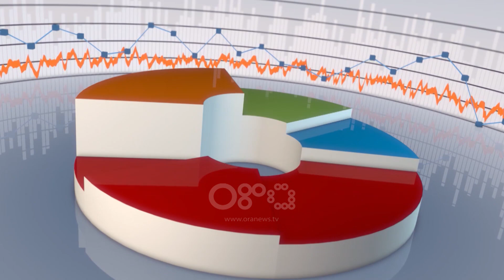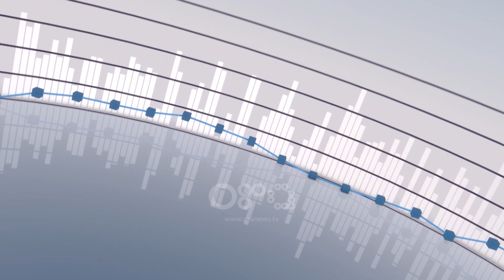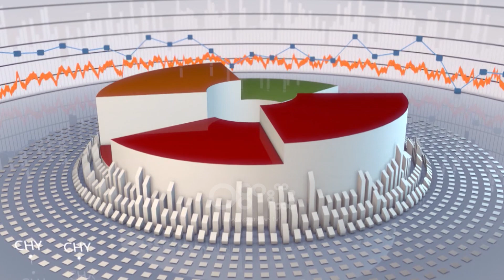Para e Pasuri - “Beteja per profesionet e lira” (8 Qershor 2022)